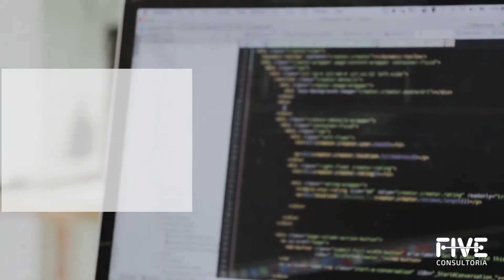Data Integrity FDA. Dado Legível.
Conceito ALCOA de integridade de dados nas Indústrias de Life Sciences.